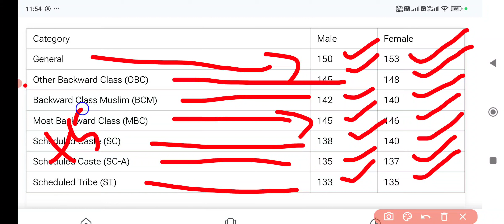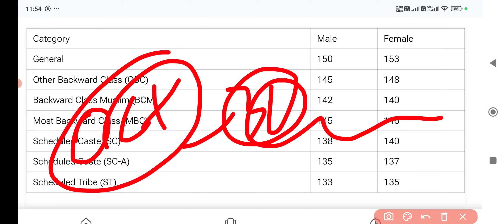🔴TNPSC GROUP 4 RESULT Recent Updates போனஸ் மார்க் group 4 ] Tnpsc G 4 latest news 2024 tneb 210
🔴TNPSC GROUP 4 RESULT வெளியீடு ][ TNPSC Group 4 Result Released 2022 ] Group 4 2022
TNPSC officer